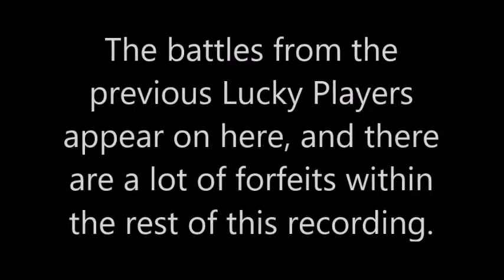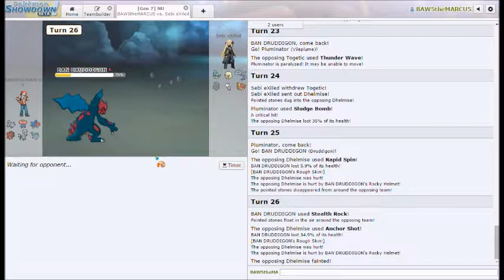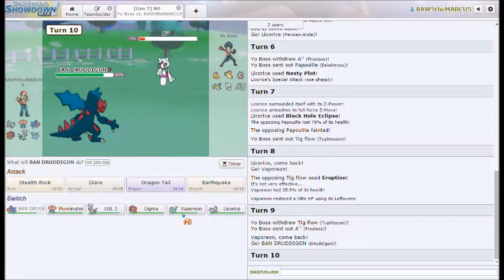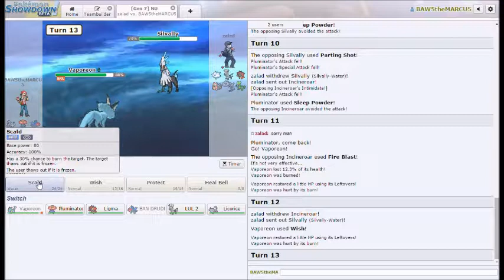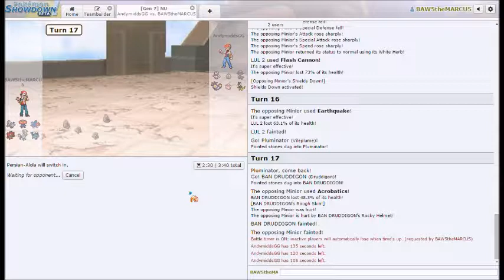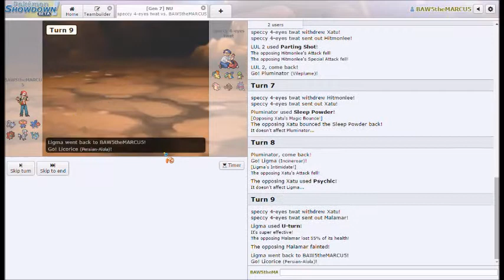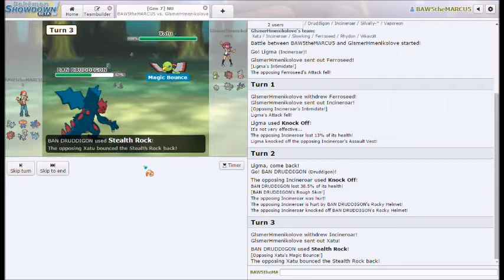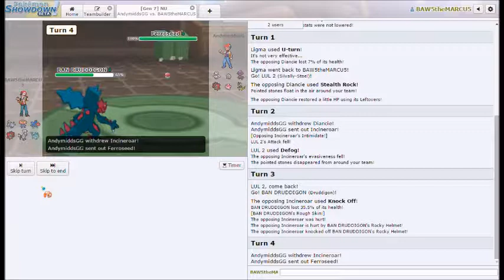Pokemon Showdown Live - Unhappy Hour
Shoutout for anyone who counts:
the number of times I lead with Incineroar
the number of forfeits from my opponents